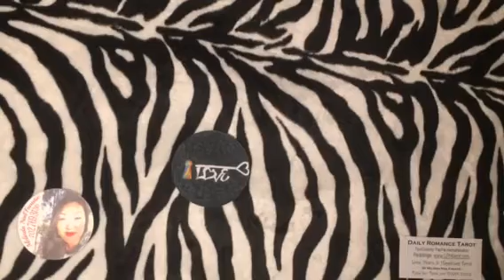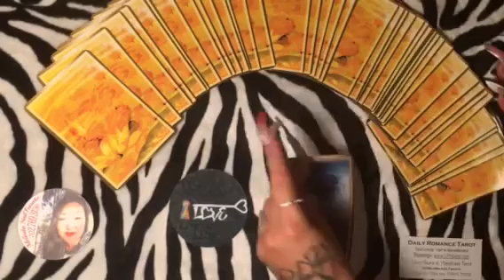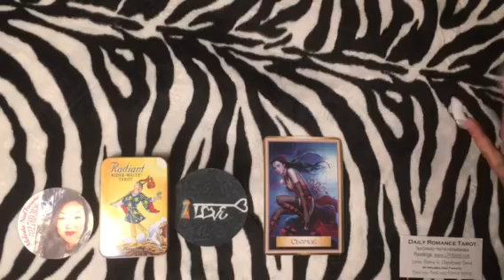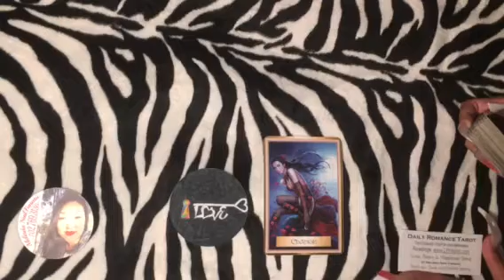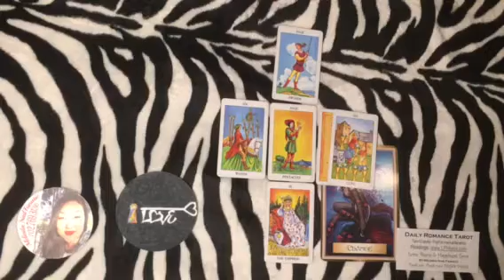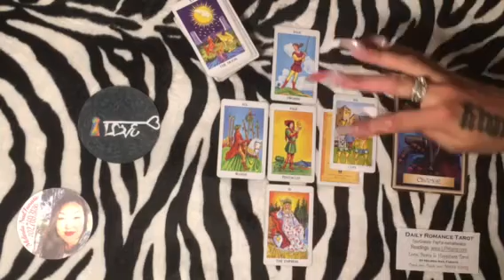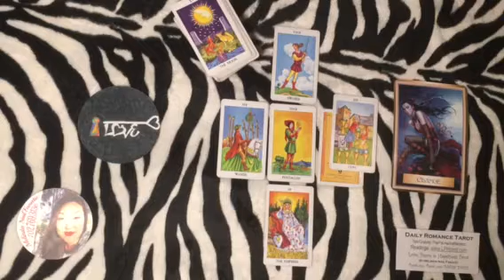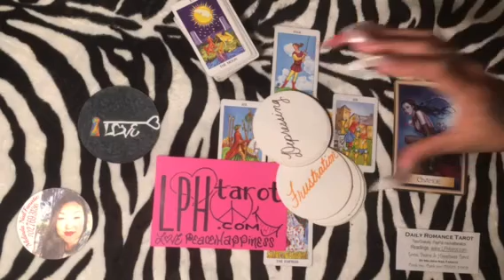May 18, 2017 Daily Romance Tarot